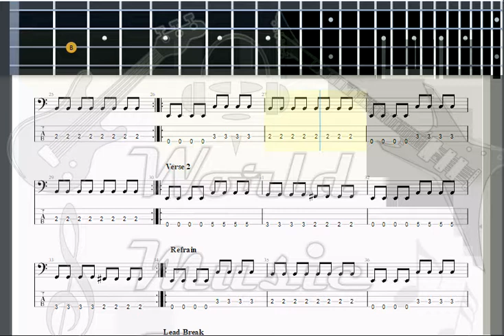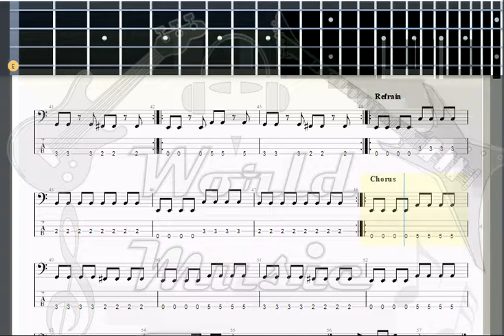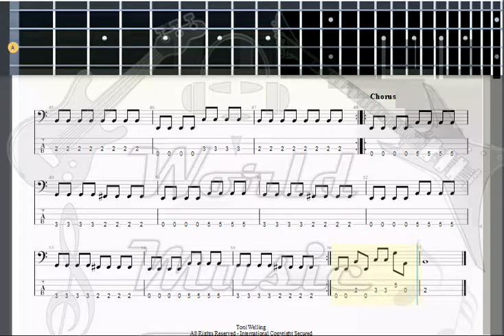Grave Axe Brink of Destruction BASS GUITAR TAB